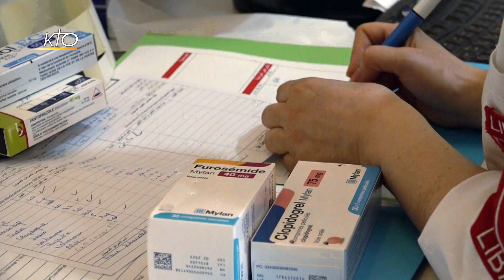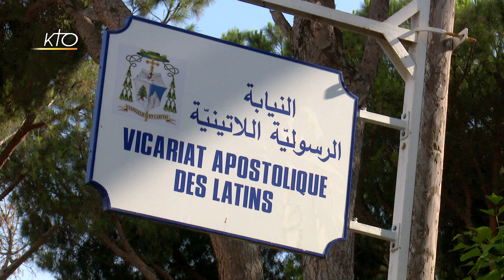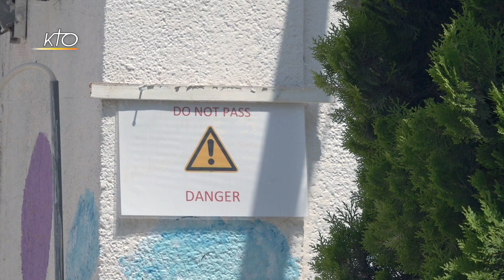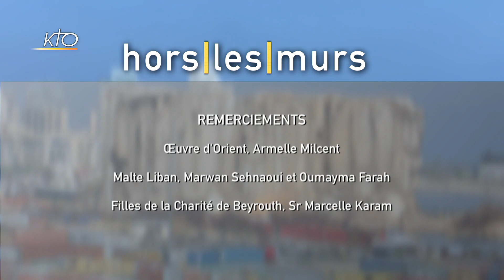Liban : le chaos, l'urgence, l'espérance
Le 4 août 2020, l'explosion de 2750 tonnes de nitrates d'ammonium dans le port de Beyrouth souffle une partie de la ville, faisant près de 200 morts et 6500 blessés - mais aussi des milliers d'immeubles détruits et de familles sans abri. Ce drame survient alors que Liban est déjà confronté à une triple crise : économique, financière et sociale. Plus de la moitié des Libanais vivent désormais sous le seuil de pauvreté, le système politique est paralysé malgré l'aspiration de la population au départ des dirigeants actuels. Comment les Libanais luttent-ils pour leur survie ? Comment organisent-il la solidarité dans un quotidien plus chaotique que jamais, notamment avec l'aide des associations chrétiennes qui agissent auprès de tous, sans discrimination ? Comment les chrétiens du Liban gardent-ils l'espérance d'une résurrection pour leur pays ?
Reportages à Beyrouth avec l'OEuvre d'Orient, Malte Liban et Caritas Liban. Présenté par Philippine de Saint Pierre.